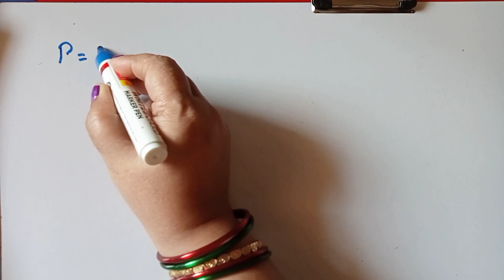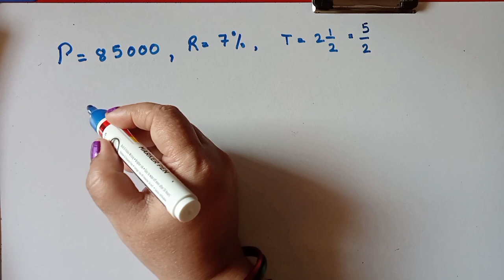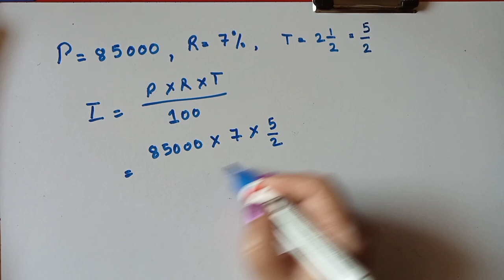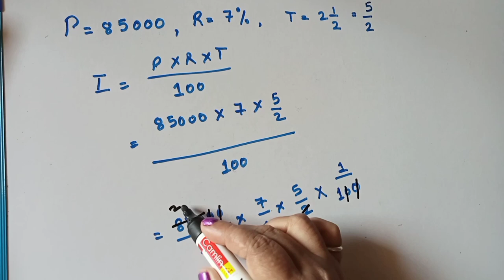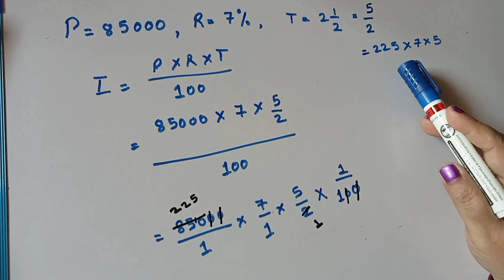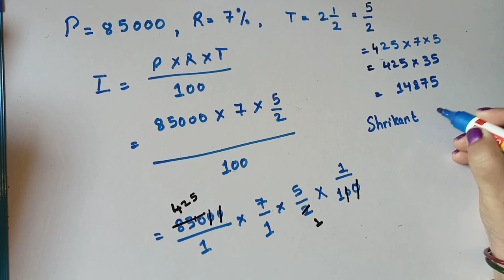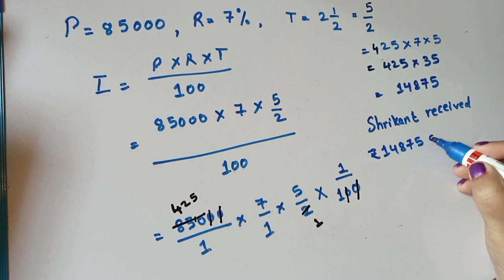Seventh Maths Practice set 40 - Part II